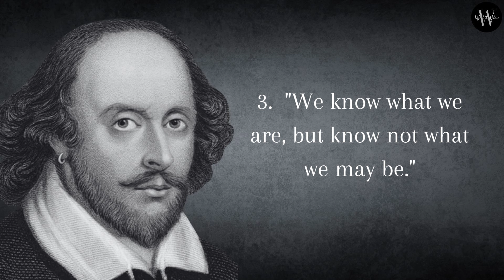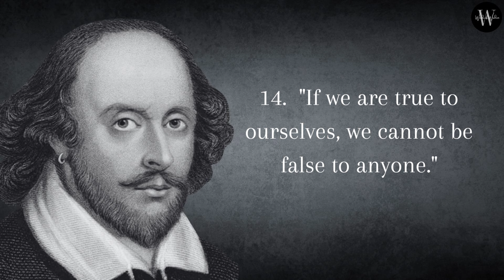William Shakespeare Famous Quotes